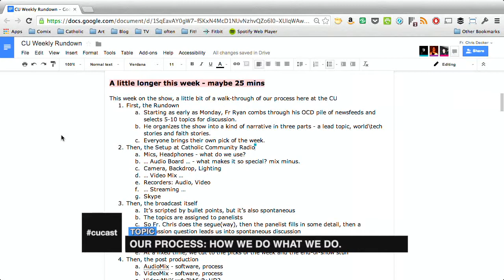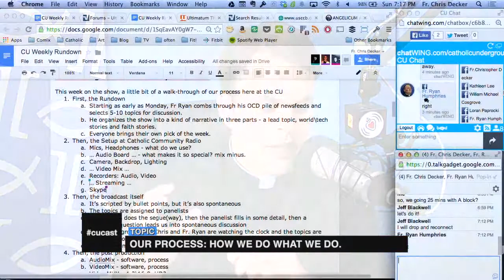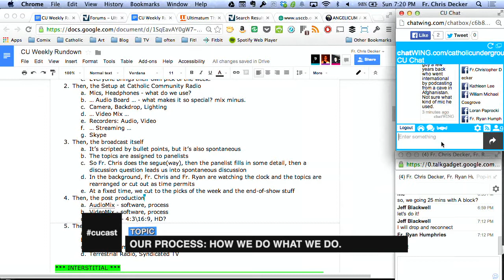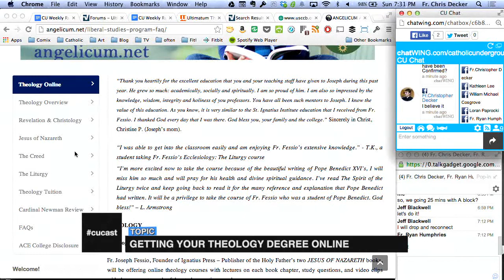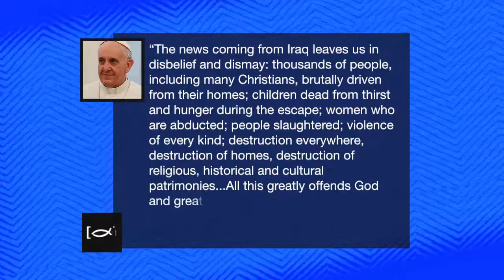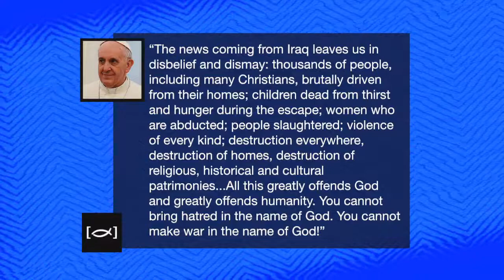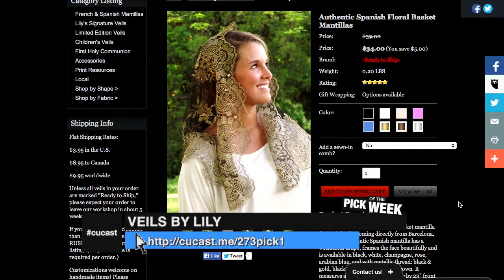CU Video Weekly 273: How We Do.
This week, we talk about how the process of bringing CU to you, getting your advanced theology degree online, myUSCCB’s online offering, words from the pope on the crisis in the Middle East, and our picks of the week.